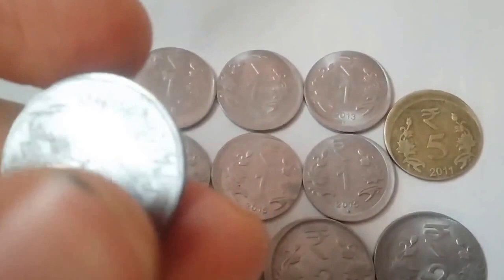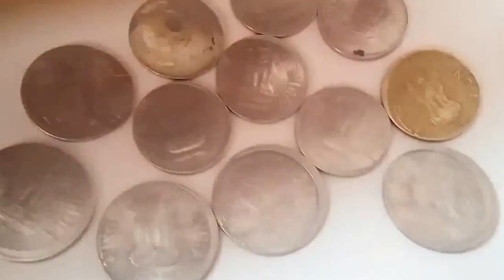Collect Talks #2 | Buying ERROR COINS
Namaskar dosto, Collect talks a special episode ma apka swagat hai is video ma hum aapko bataya ga, humna apna dosto sa kya buy kar raha hai aur uska price ve bataya ga, umeed karta hu aapko video pasand aya hoga.

Google Plus: n/a

About : Golden Collection is a YouTube Channel, where you will find   collectable videos in Hindi, New Video is Posted Everyday :)